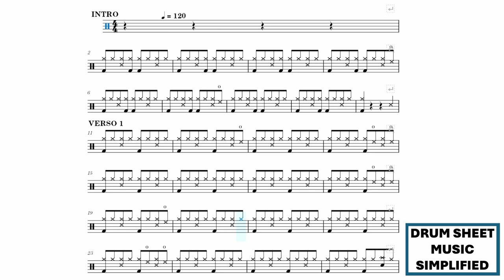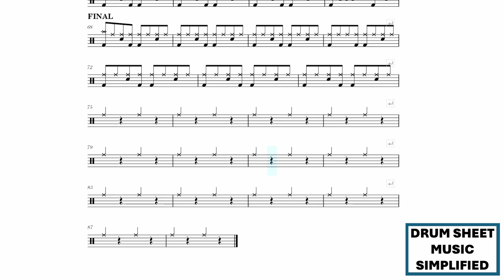Amarillo By Morning - George Strait SEM BATERIA (Drum Sheet - Partitura de Bateria)